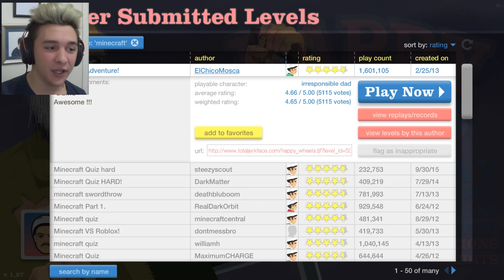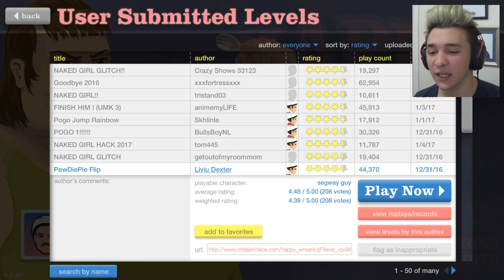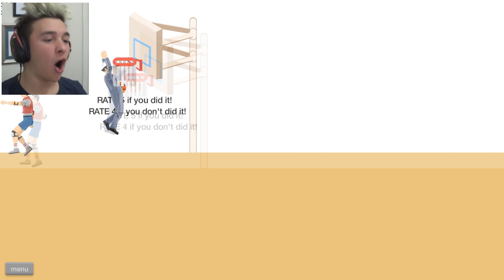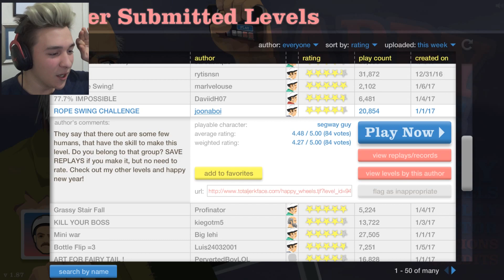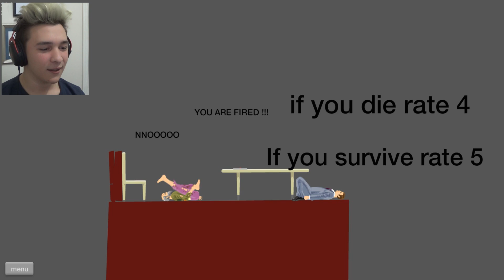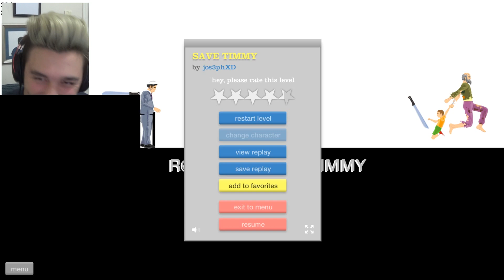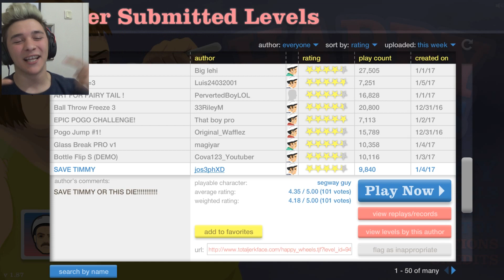HAPPY WHEELS İÇİNDE MİNECRAFT!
Merhaba arkadaşlar ben Doğukan "LeafLookRS" Gülal bugün sizlerle uzun zaman sonra happy wheels yani mutlu tekerler oynadım çok komik eğlenceli ve zorlu bir bölüm oldu! Daha fazlası için Like atmayı unutmayın!